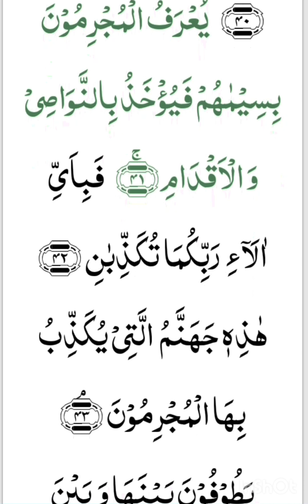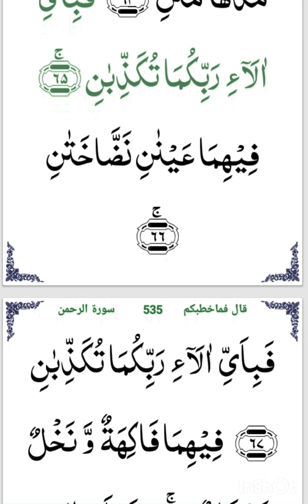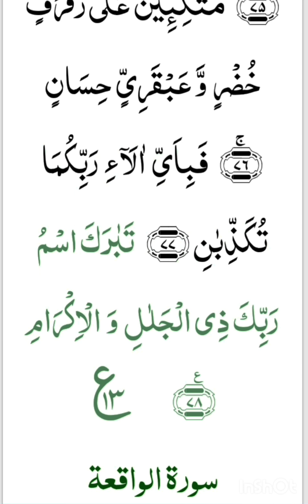Surah Al Rahman | Qari Bilal Muaz Sb | Quran